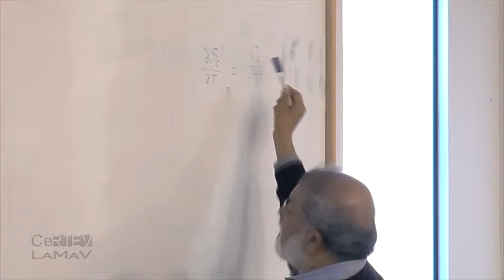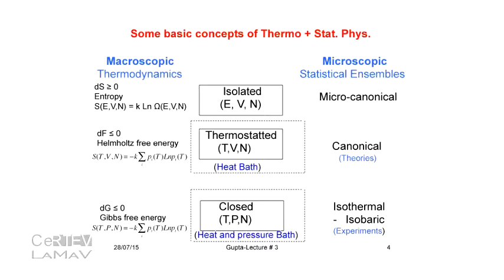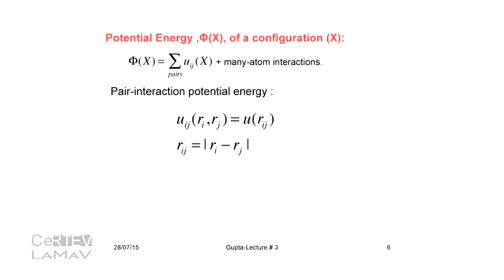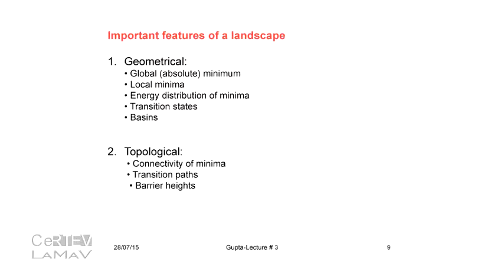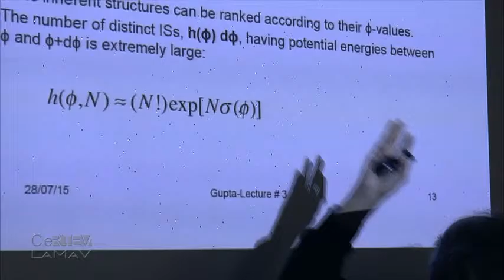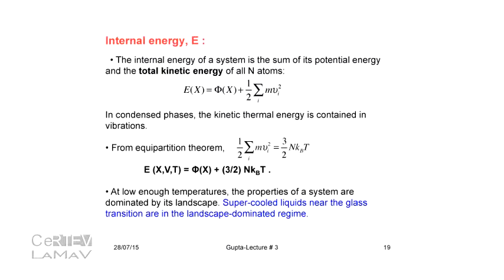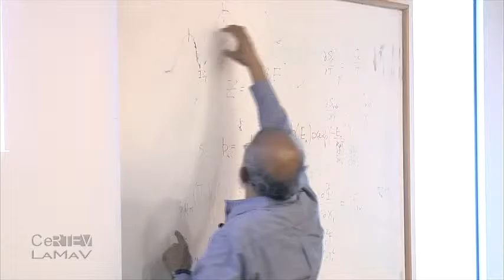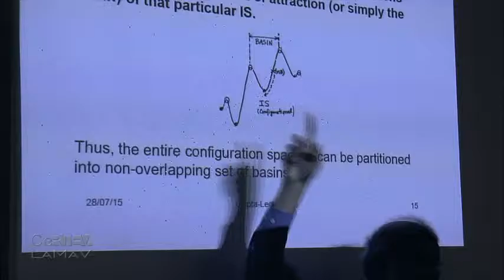Glass Transition and Relaxation - Pt.3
Palestra realizada pelo Laboratório de Materiais Vítreos (LaMaV) do Departamento de Engenharia de Materiais da UFSCar no dia 28/07/2015.

Aula 3 "Glass Transition and Relaxation" do Prof. Dr. Prabhat Kumar Gupta, Ohio State University (USA)